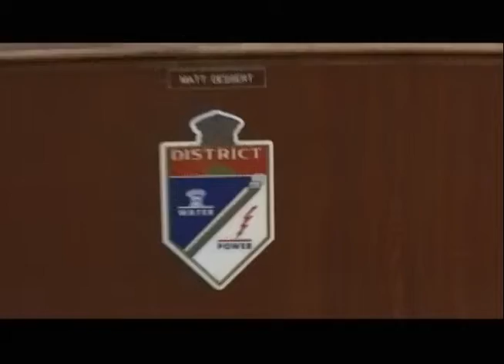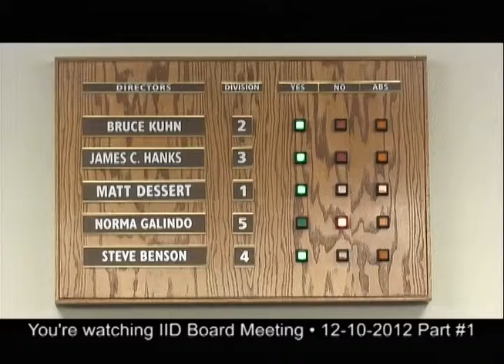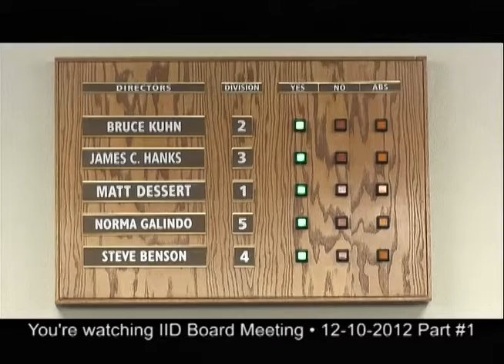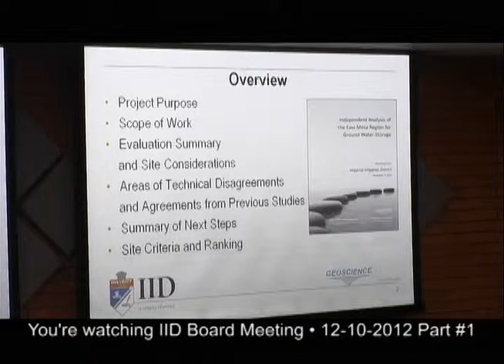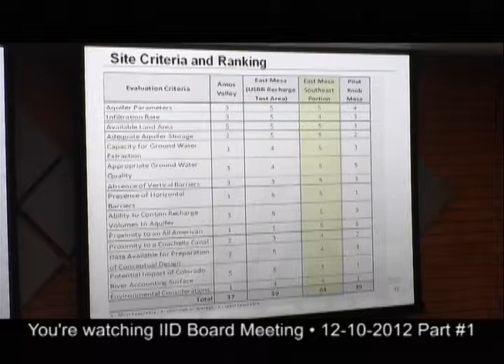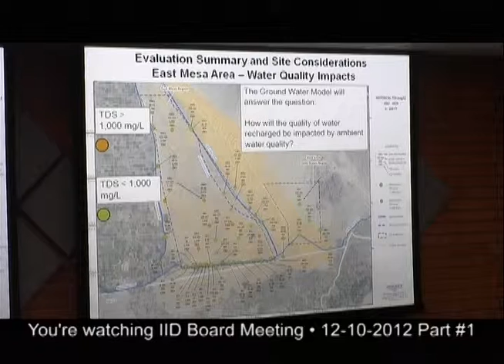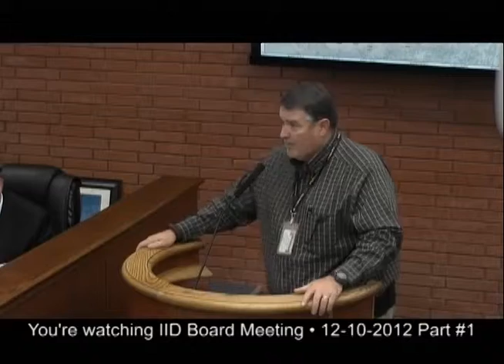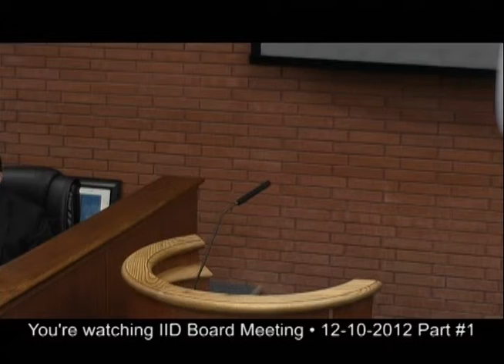IID BM 12-10-2012 Part 1